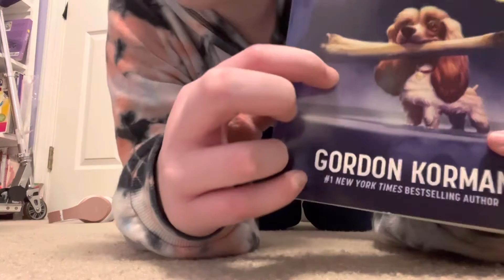Thrifting haul!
Hey guys and welcome back to another video. ￼ I hope you enjoy this video and/or ￼enjoyed it.